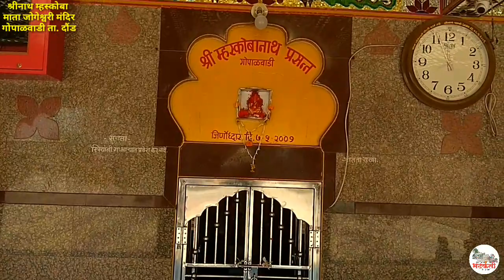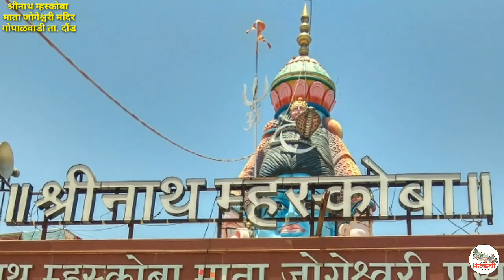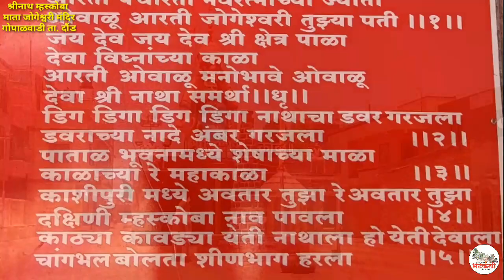श्रीनाथ म्हस्कोबा माता जोगेश्वरी मंदिर, गोपाळवाडी ता. दौंड Gopalwadi Daund